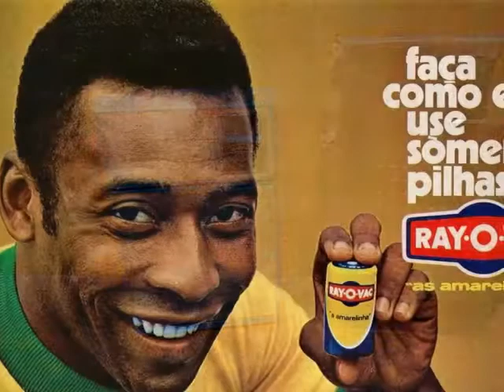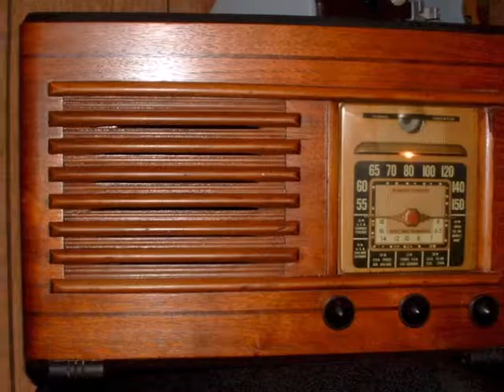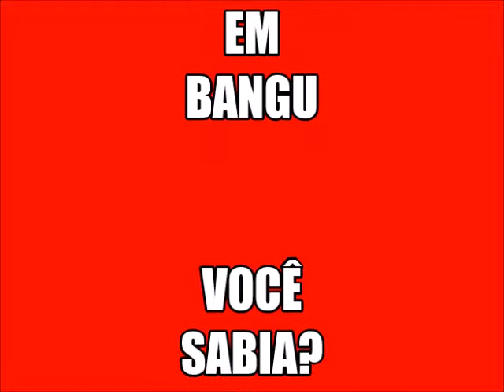RADIO RELÓGIO DO BRASIL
Você sabia? Curiosidades e áudios da Rádio Relógio
Emissora foi a principal referência de 'cronômetro' para quem estava
Todas as Vozes

“Você sabia que a mosca é um dos insetos mais ligeiros e que, se pudesse voar em linha reta, levaria 28 dias para atravessar o mundo todo? Você sabia?” É claro que não. Mas, por cinco décadas, esse era o tipo de questão que ajudava acordar os neurônios dos estudantes, comerciantes e todos os trabalhadores do Brasil às 5, 6, 7 horas da manhã. A emissora conquistou o público por sua pontualidade e suas informações curiosas.

A Rádio Relógio federal foi fundada em 1956 e marcou época na história do rádio brasileiro. Na sintonia do AM 580 Khz, apresentava primeiro um toc toc toc incessante dos segundos ao fundo e uma transmissão mais ou menos assim: "Você sabia? O primeiro cronômetro marítimo foi construído no ano de 1715 pelo inglês John Harrison?”, dizia o texto, na locução de Tavares Borba.

Nessa época, muitas mães abriam a porta do quarto das crianças lá pelas 6h manhã ameaçando os filhos. “Vocês vão perder a hora!” É claro que o som da Rádio Relógio já se fazia presente. O toc toc dos segundos continuava ao fundo desesperando os mais lentos ou os que não queriam mesmo ir para a escola.

Você sabe de quem é a voz feminina que dá a hora certa na Relógio? Iris Lettieri. Ela explicou que já era locutora quando foi convidada para gravar todos os minutos. Não precisava ir à estação de rádio todos os dias. Mas muita gente pensava, principalmente as crianças, que a pobre locutora Iris sofria em cárcere privado e ficava 24h sendo obrigada a dizer a hora certa a cada minuto.

As pessoas começavam o dia com essas informações repetidas no ônibus escolar para o coleguinha que se sentava ao lado. “Você sabia que o coração da baleia da Groelândia pode pesar até cinco toneladas? E que a palavra maricá tem origem no Tupi, e significa capim de espinhos?” Tavares Borba continuava dizendo: “Rádio Relógio Federal: cultura, notícias e a hora certa do Observatório Nacional, 24 horas no ar, minuto a minuto.”